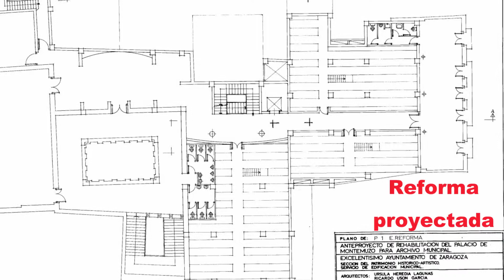Rehabilitación del edificio modernista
La amalgama de espacios de la Casa Artiach, la parte modernista del Palacio de Montemuzo, desapareció en la rehabilitación para dar paso a un conjunto más diáfano de espacios, salas de trabajo y depósitos de documentación, conservando elementos de interés como las columnas de fundición o la fachada.